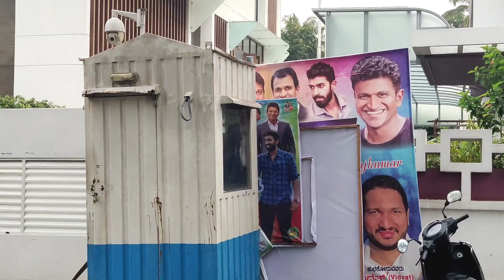Puneet Rajkumar home | साऊथ फिल्म एक्टर पुनीत राजकुमार का घर